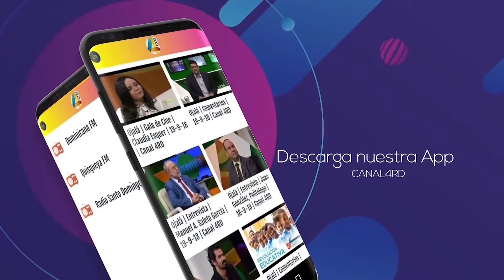Sector tabacalero ha crecido en un 100 % en ocho años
Ojalá | Entrevista | 17-1-20 | Canal 4RD

Manuel Alejandro Ureña, Director del Instituto del Tabaco de la República Dominicana (INTABACO).
Lorenzo Antonio González, encargado de Tabacos Especiales INTABACO.